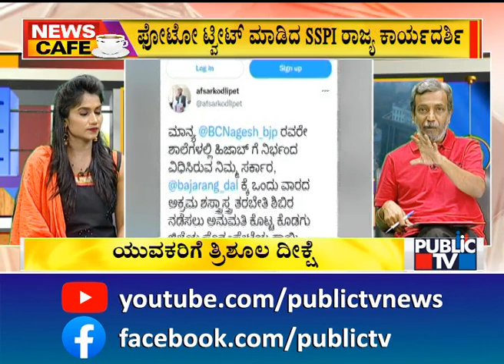News Cafe With HR Ranganath | ಯುವಕರಿಗೆ ತ್ರಿಶೂಲ ದೀಕ್ಷೆ..! | May 16, 2022